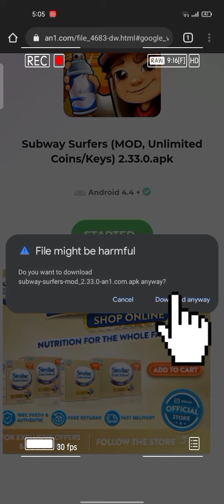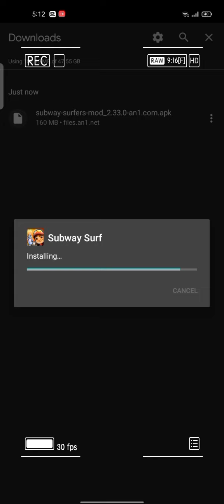TOTURIAL HOW TO CHEAT SUBWAY SURF/2022 ❤️